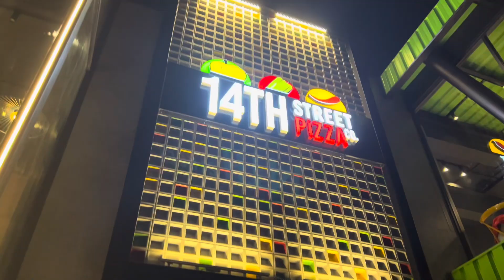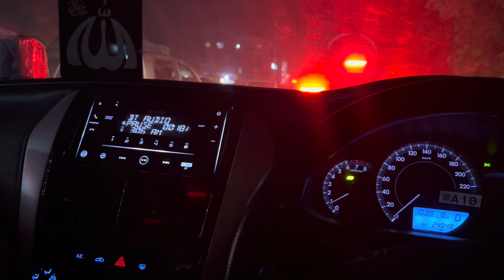Fat burner | bed kam sofa | pizza￼ party | Haircare